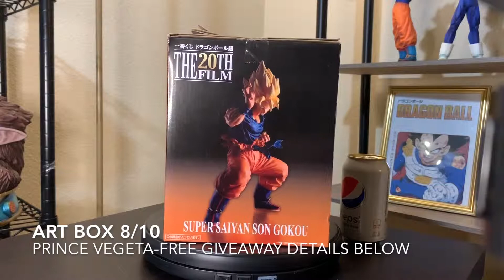KUJI Son Goku SSJ Prize E! The Iconic Battle Ready POSE!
Hi, everyone! thanks for your support so far!

when reach 1000 subscribers (easily):    1 Free official Licensed Dragon ball Figure (Shipping cost included)
when reach 5000 subscribers :         2 Free official Licensed Dragon ball Figure (Shipping cost included)
when ready 10000 subscribers:        1 Fee Dragon Ball RESIN STATUE (Shipping cost included)
when more …         to be decided

How to pick the winner?
Once reach 1000 subscribers in the future,  I will pick 1 person from the first 30 comments below my latest video by then.
The way I pick is by doing a live stream video, and put the 30 peoples’ names in a randomly chosen app to pick the winner!

I will regularly post resin statues unboxing and reviews!

Thank you for your watching and until next time!